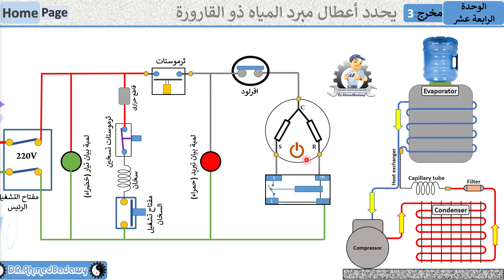الدائرة الميكانيكية والدائرة الكهربية لمبرد المياه ذو القارورة | Animation of the mechanical circuit